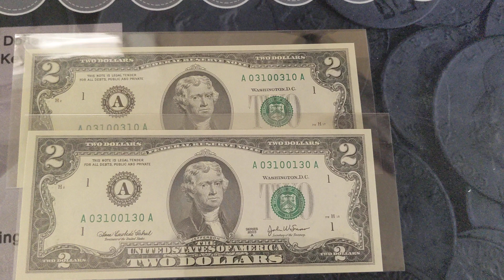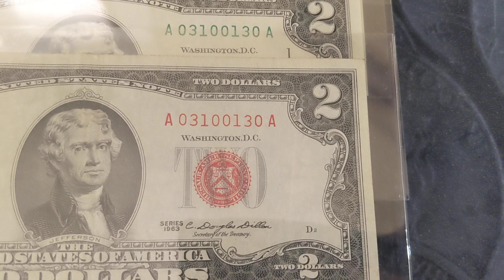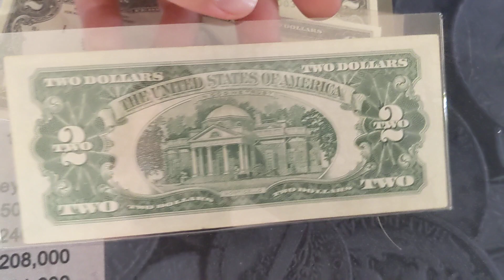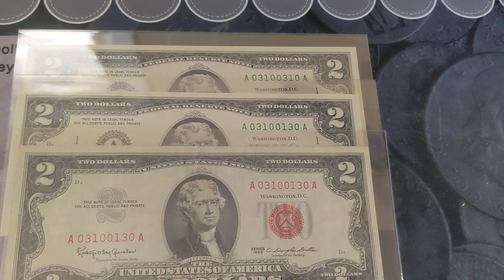Fancy Friday Trio of Fancy $2s